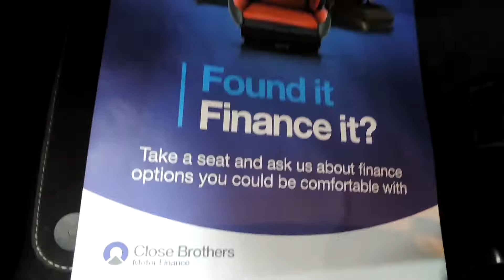2009 Audi A2 2.0 TDI S Tronic Black Edition For Sale In Cardiff